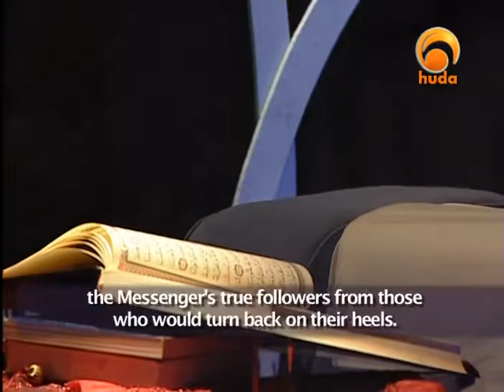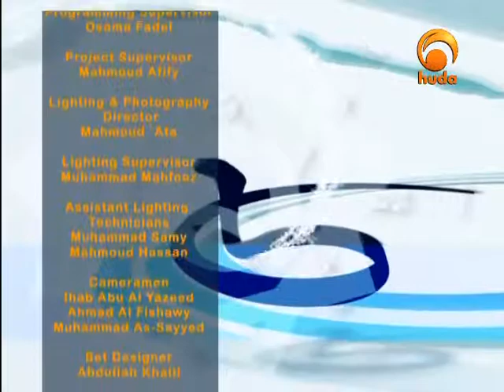In the light of the Qur'an huda channel 32